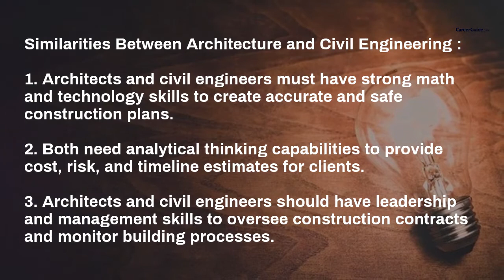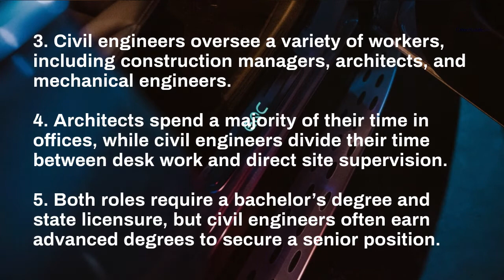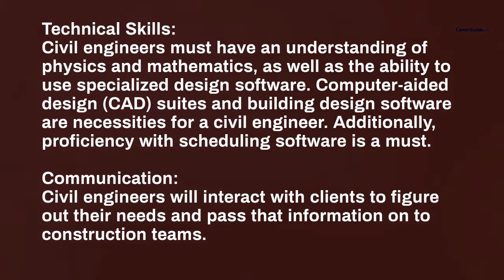Difference Between Architecture Engineering and Civil Engineering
Here in this video, we will be discussing the topic students are most confused about: The difference between Architecture Engineering & Civil Engineering

Various aspects are taken under consideration to compare both of them; watch the whole video and get all your doubts cleared.